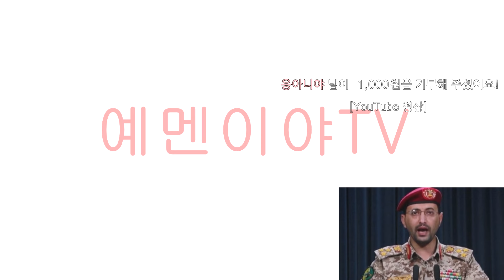후티반군TV 중노 후 알라스킵 240117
후티반군물